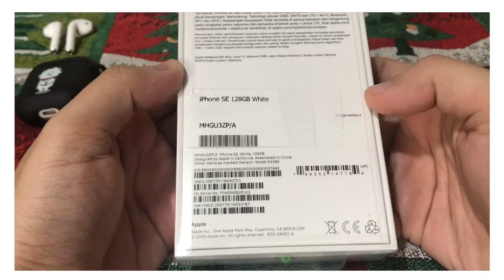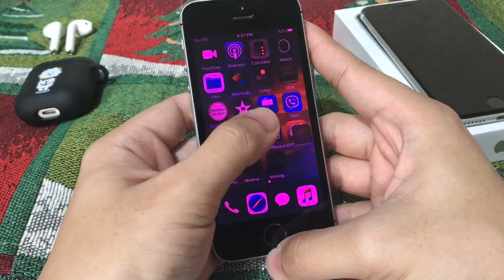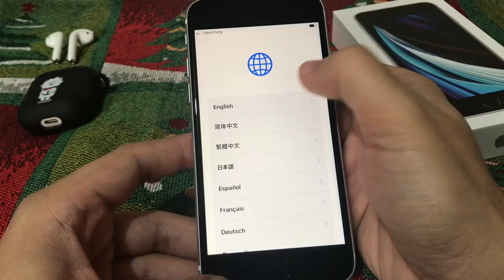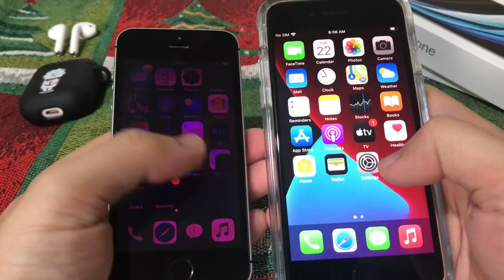Vlogmas / Unboxing iPhone SE 2020 / Philippines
Christmas gift! Perfect timing because my phone for the longest time which is the original SE is about to go to tech heaven. You can rest now. 👼🏻